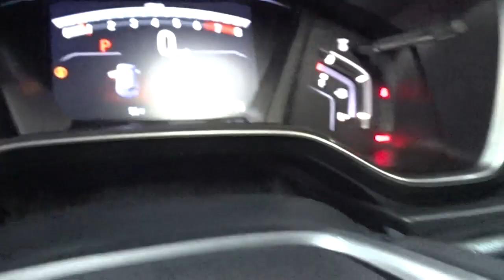2022 Honda CR-V Hillside, Newark, Union, Elizabeth, Springfield, NJ 226155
2022 Honda CR-V available in Hillside, New Jersey at Route 22 Honda. Servicing the Newark, Union, Elizabeth, Springfield, NJ area.

The Smart Way To Buy! Are you tired of hidden fees and bogus rates ruining your search process? Now there's a way to avoid all of the nonsense. Introducing the smart way to buy from Route 22 Auto's. The advantages of the smart way to buy are endless. There is no pressure throughout your search. You can finally feel at ease when purchasing a car. Since there are no hidden fees, there are no surprises or gimmicks revealed when you finally make a decision. Route 22 Autos salespeople are direct and value your time, so there is no back and forth or confusion. They know it's necessary for you to feel comfortable during the buying process and want to be trusted. The smart way to buy is smart for a reason. The team at Route 22 Auto's does Internet research every day to discover the right price for you. They make sure to look at competitors' pricing and numbers from industry experts so you can feel confident that you're getting the best offer possible. The main factors that contribute to your final cost are market value, product availability, days' supply in the market and the product age, color and equipment. It's easy to feel secure with the smart way to buy. This SUV gives you versatility, style and comfort all in one vehicle. Save money at the pump with this fuel-sipping Honda CR-V. This Honda CR-V EX-L comes equipped with all wheel drive, which means no limitations as to how or where you can drive. Different terrains and varying weather conditions will have little effect as to how this vehicle performs. You can finally stop searching... You've found the one you've been looking for.
Radio w/Seek-Scan, Clock and Steering Wheel Controls,2 LCD Monitors In The Front,Integrated Roof Antenna,Audio Theft Deterrent,Radio: 180-Watt AM/FM/HD/SiriusXM Audio System -inc: 8 speakers, 7 display w/high-resolution electrostatic touch-screen, customizable feature settings, compass, Bluetooth HandsFreeLink and streaming audio, Pandora compatibility, Radio Data System (RDS), Speed-sensitive Volume Compensation (SVC), 1.0-Amp USB audio interface, 1.5-Amp USB smartphone/audio interface w/port in front console, HondaLink, Apple CarPlay integration, Android Auto integration and SMS text message function, All SiriusXM services require a subscription, sold separately by SiriusXM after the trial period, If you decide to continue service, the plan you choose will automatically renew at the then-current rates, Fees and taxes apply, See the SiriusXM customer agreement and privacy policy for full terms and how to cancel, which includes calling 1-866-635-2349, Available in the 48 contiguous U.S, and D.C, Some services and features are subject to device capabilities and location restrictions, All fees, content and features are subject to change,Wheels: 18 Alloy,Body-Colored Door Handles,Tailgate/Rear Door Lock Included w/Power Door Locks,Black Bodyside Cladding and Black Wheel Well Trim,Chrome Side Windows Trim and Black Front Windshield Trim,Lip Spoiler,Power Liftgate Rear Cargo Access,Fixed Rear Window w/Fixed Interval Wiper, Heated Wiper Park and Defroster,Grille w/Chrome Bar,Steel Spare Wheel,Programmable Projector Beam Halogen Daytime Running Auto High-Beam Headlamps w/Delay-Off,Body-Colored Power Heated Side Mirrors w/Convex Spotter, Manual Folding and Turn Signal Indicator,Compact Spare Tire Mounted Inside Under Cargo,Front Fog Lamps,Clearcoat Paint,Fully Galvanized Steel Panels,Black Rear Bumper w/Metal-Look Bumper Insert,LED Brakelights,Deep Tinted Glass,Tires: 235/60R18 103H All-Season,Headlights-Automatic Highbeams,Express Open/Close Sliding And Tilting Glass 1st Row Sunroof w/Sunshade,Speed Sensitive Variable Intermittent Wipers,Body-Colored Front Bumper w/Black Rub Strip/Fascia Accent and Metal-Look Bumper Insert,Digital Appearance,Distance Pacing w/Traffic Stop-Go,Sliding Front Center Armrest and Rear Center Armrest,Delayed Accessory Power,Seats w/Leatherette Back Material,Driver Foot Rest,HVAC -inc: Underseat Ducts and Console Ducts,Remote Releases -Inc: Power Cargo Access and Mechanical Fuel,Day-Night Auto-Dimming Rearview Mirror,Fade-To-Off Interior Lighting,Trip Computer,8-Way Driver Seat,Manual Tilt/Telescoping Steering Column,Roll-Up Cargo Cover,Front Map Lights,Full Cloth Headliner,Leatherette Door Trim Insert,Engine Immobilizer,FOB Controls -inc: Cargo Access, Windows, Sunroof/Convertible Roof and Remote Engine Start,Systems Monitor,Gauges -inc: Speedometer, Odometer, Engine Coolant Temp, Tachometer, Trip Odometer and Trip Computer,Cargo Space Lights,1 12V DC Power Outlet,Driver And Pass